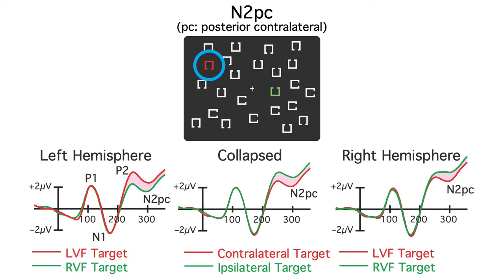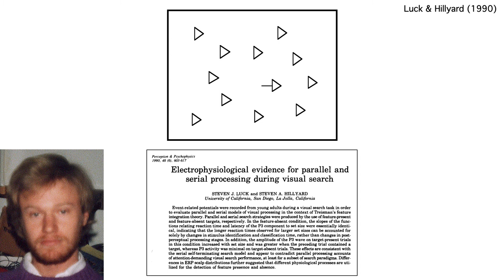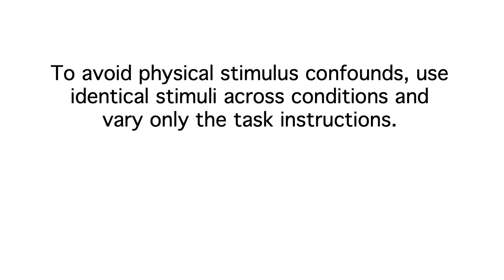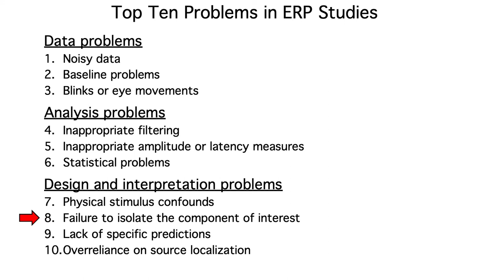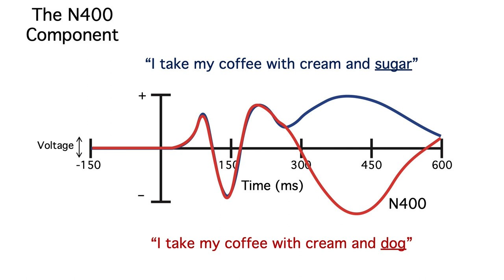Evaluating ERP Studies 5- Design & Interpretation 1